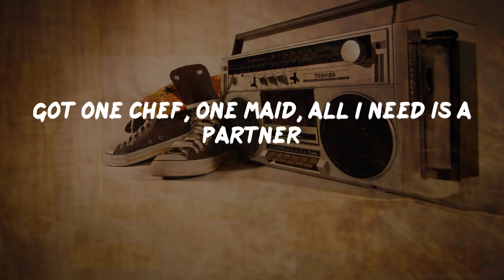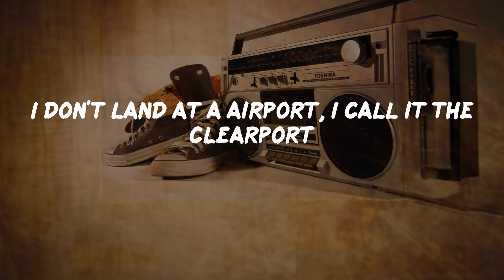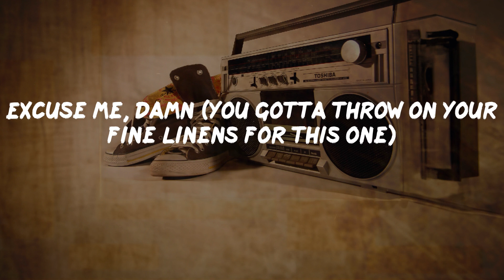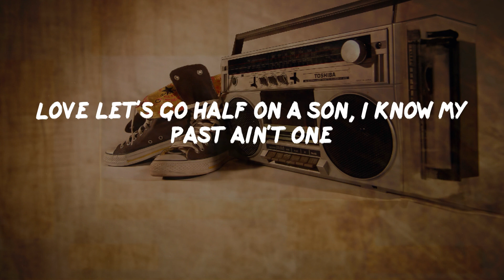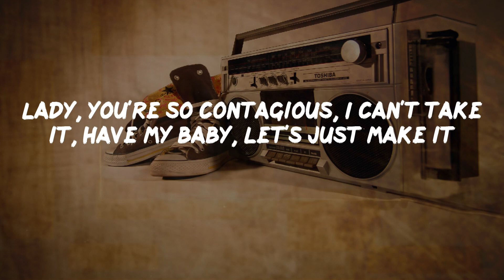JAY Z - Excuse Me Miss (Lyrics) | HipHop Old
Excuse Me Miss Lyrics:
You can't roll a blunt to this one
You gotta, you gotta well, you gotta light a J
You gotta puff a J on this one
You can't even drink Crist-owl on this one
You gotta drink Crist-all
Buy some red wine, a little Gaja 9-7
You're so contagious, I can't take it, have my baby, let's just make it
This is for the grown and sexy
Excuse me, what's your name?
Yeah, can I get my grown man on for one second?
'Cause I see some ladies tonight that should be hanging with Jay-Z, Jay-Z
So hot to trot, lady
Excuse me miss, what's your name?
Can you come, hang with me?
Possibly, can I take you out, tonight?
You already know what it's hitting for
Ma, I got whatever outside and you know what I'm sitting on
50/50 venture with them S dots kicking off
Armadale popping now, only bring a nigga more
Only thing missing is a Missus
You ain't even gotta do the dishes, got two dishwashers
Got one chef, one maid, all I need is a partner
To play spades with the cards up, all trust
Who else you goin' run with, the truth is us
Only dudes moving units, Em, Pimp Juice and us
It's the Roc in here
Maybach outside, got rocks in air
PJ's on the runway, Young got air
I don't land at a airport, I call it the clearport
Therefore, I don't wanna hear more
Back and forth about who's hot as Young, holla
Excuse me, damn
I got my Gaga 9-7 on right now
Lady (you gotta puff a J to this one
Can't roll a blunt up to this one boy)
'Cause I see some ladies tonight
That should be rolling with Jay-Z, Jay-Z
So hot to trot
Lady! What's your name?
You're so hot to trot
Everybody's like, "He's no item, please don't like him
He don't wife 'em, he one nights 'em"
Now she don't like him, she never met him
Groupies try to take advantage of him, he won't let 'em
He don't need 'em, so he treats 'em like he treats 'em
Better them than me, she don't agree with him
She's mad at that, he's not having that
So those opposites attract like mag-a-nets
She sees more than the Benz wagon, the friends taggin' along
With a flashy nigga bragging on the song
She gets a glimpse of Shawn and she likes that
He 2-ways her, so she writes back
Smiley faces after all of her phrases
Either she the one or I'm caught in "The Matrix"
But fuck it, let the Fish-burne
Red or green pill, you live and you learn, c'mon
Excuse me, damn (you gotta throw on your fine linens for this one)
Lady (gotta throw on your Scooby Doo's, those are shoes by the way)
Excuse me, what's your name? You're so foxy girl
This for the grown and sexy, only for the grown and sexy
You're so foxy girl, you're so hot to trot
Love let's go half on a son, I know my past ain't one
You can easily get past, but that chapter is done
But I'm done reading for now
Remember spades face up, you can believe him for now
But ma, you got a for real f'serious role
I'm 'bout to give you all the keys and security codes
'Bout to show you where the cheese, let you know I ain't playing
But, before I jump out the window, what's your name?
Excuse me, damn
Lady, you're so contagious, I can't take it, have my baby, let's just make it
You're so foxy girl, so hot to trot